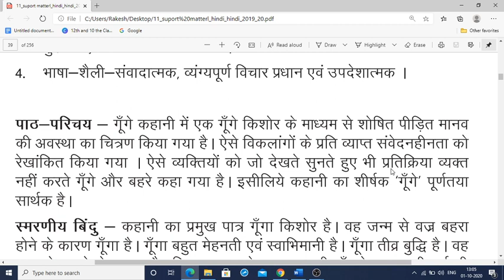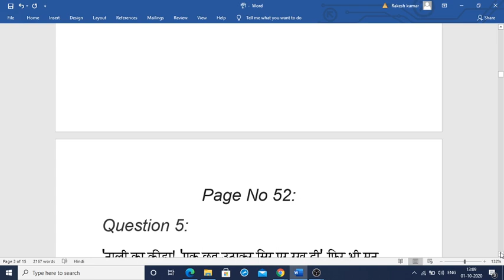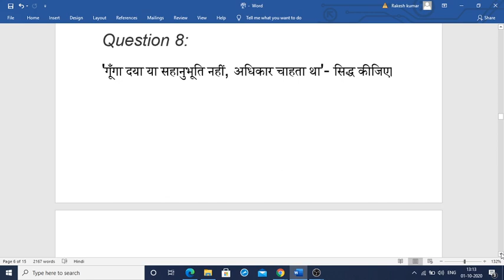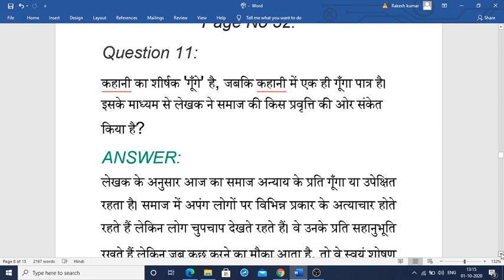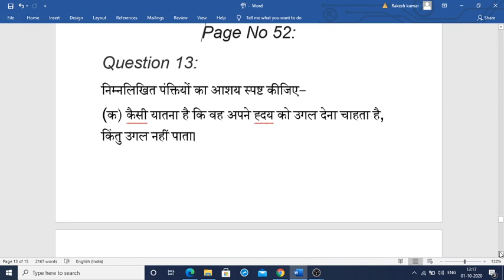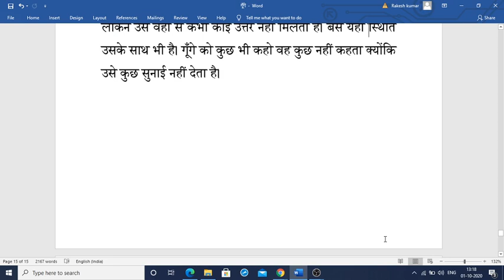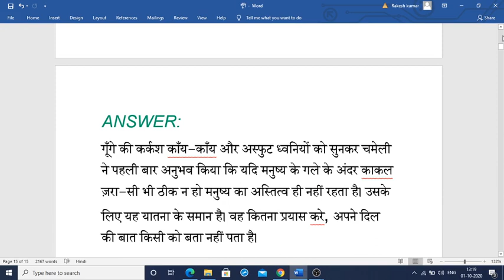गूँगे Gunge Class 11 Hindi, Gunge Summary Gunge question-answer/Multiple Choice Question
- "Gunge class 11 Hindi"
- "Gunge summary class 11"
- "Gunge explanation class 11 Hindi"
- "Gunge story class 11"
- "Gunge class 11 Hindi video"#[ class 11] Hindi |summery | all question and answer| Ncert solutions | CBSE | MCQ Gunge question answers#Gunge summary in Hindi# Gunge paath ke prashan uttar#Gunge chapter # Gunge extra question answers# Gunge Ek - Kahani hai Gunge ka Kendriya bhav kya hai# Gunge summary in English Gunge Rachna ke lekhak Kaun hai ande ke chilke class 11 question answers# ande ke chilke summary in Hindi
# Surdas ke pad Summary in Hindi  # Surdas ke pad paath ke prashn uttar# Surdas ke pad chapter  # Surdas ke pad extra question answers # Surdas ke pad ek - kahani hai# Surdas ke pad ka kendriya bhav kya hai #  Surdas ke pad summary in English # Surdas ke pad rachna ke lekhak kaun hai# Surdas ke pad class 11 vyakhya# Surdas ke pad class 11 explanation
# Surdas ke pad class 11 solutions# Surdas ke pad vyakhya